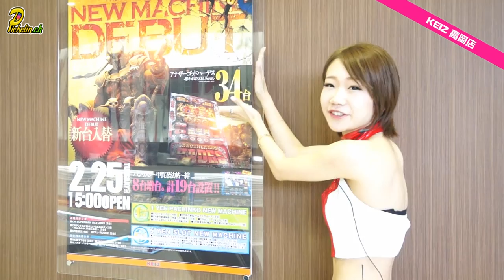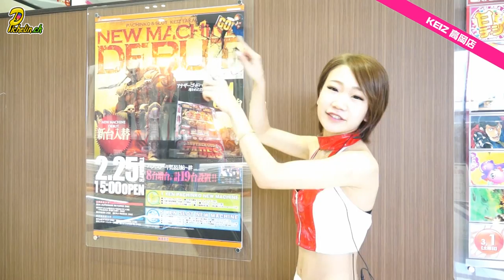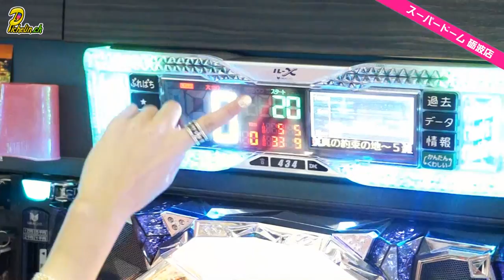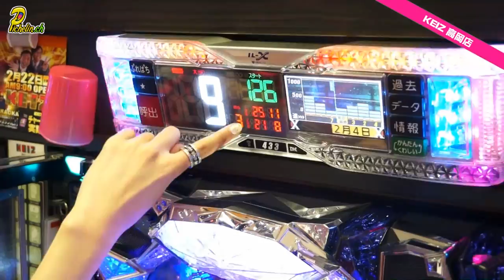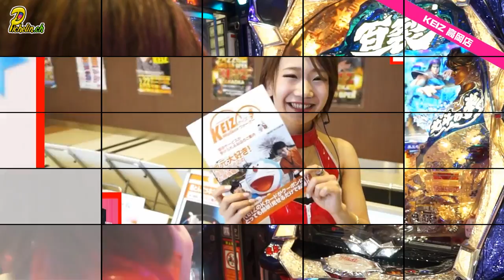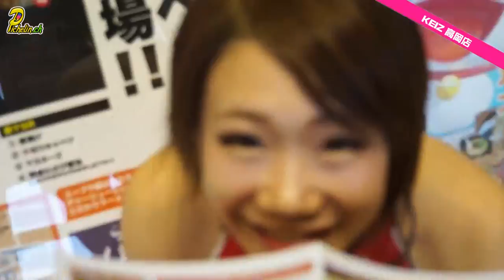PICHELIN【KEIZ.ch】 第15回 KEIZ 高岡店 ／ 北斗の拳5 百裂（挑発５回目）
【KEIZ.ch】 第15回
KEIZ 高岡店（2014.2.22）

‹調査機種›
ぱちんこＣＲ北斗の拳５百裂